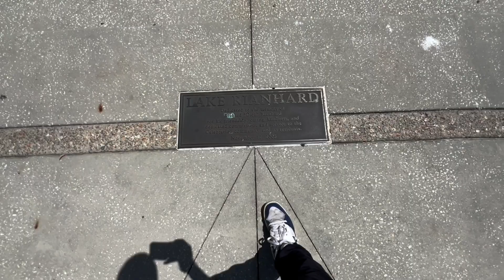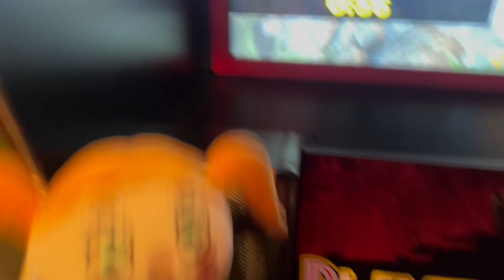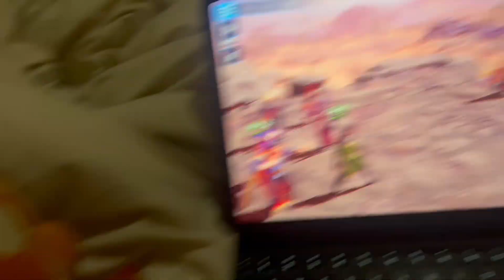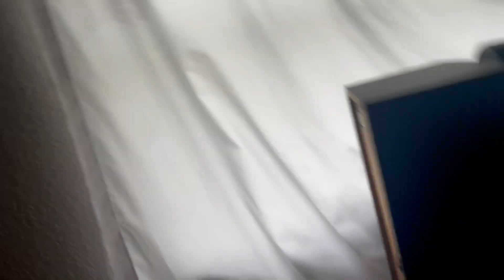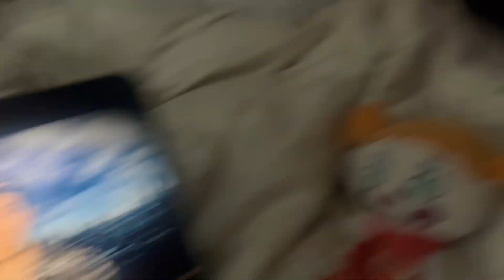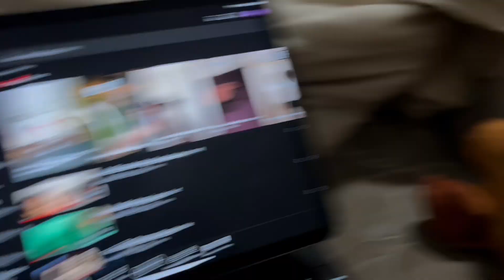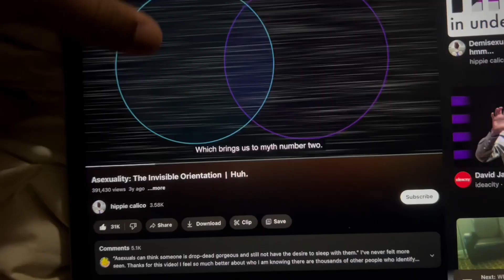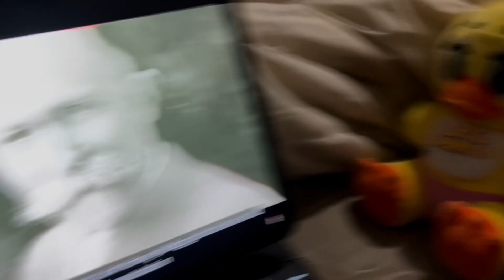Video with Asexual Ladies: Ace Week 2: Episode 6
Ace ladies video

0:00 Celebration Florida
4:34 Clubhouse
8:53 MK11 Skarlet
13:00 Random video
20:09 Random video (at night)